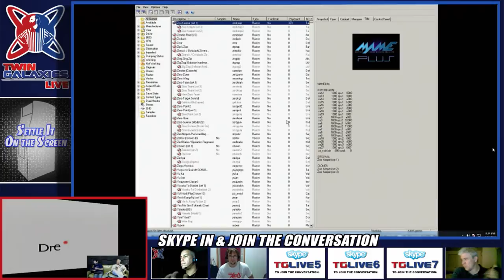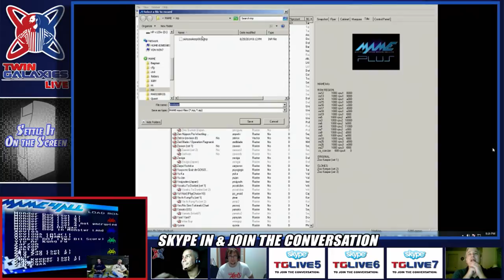SETTLE IT ON THE SCREEN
It’s the return of Settle It On the Screen -- the long-running talk show that has turned a spotlight on the world of competitive video gaming and gaming world records since 2007. Twin Galaxies Live is proud to present the newest incarnation of the show. This time, it’s LIVE and it’s INTERACTIVE.

Join hosts and avid gamers Michael Sroka, Glen Updike, Nick Houslander and Josh Houslander as they delve deep into classic arcade culture, bring you classic arcade game play, and discuss all things gaming related, from the classic era to the modern age.  Join the discussion by chiming in via chat or Skype!